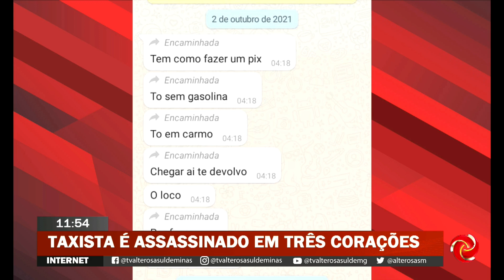Taxista é morto em Três Corações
TAXISTA MORTO EM TRÊS CORAÇÕES | Um taxista é assassinado em Três Corações. A Polícia militar prendeu suspeitos de terem participado no latrocínio, o roubo seguido de morte.